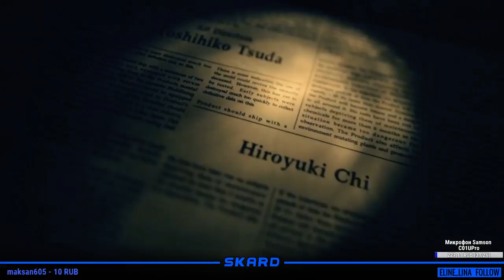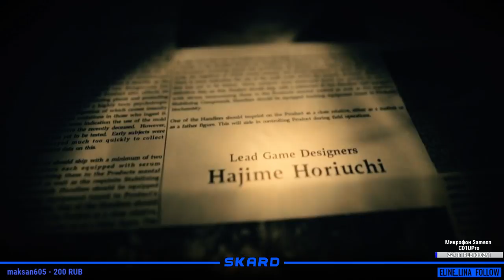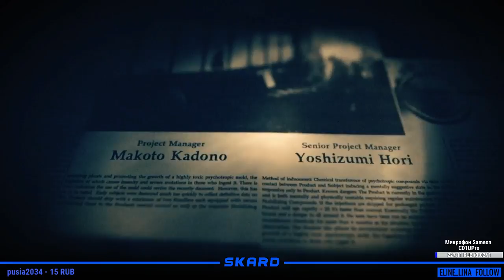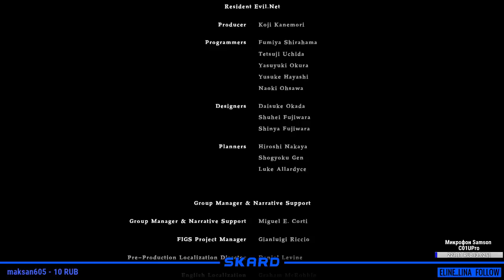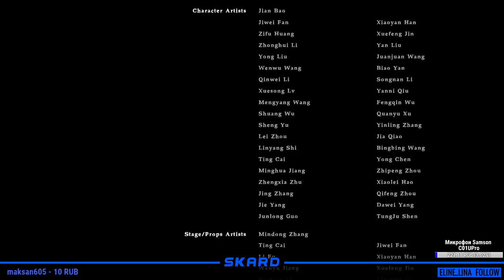RESIDENT EVIL VII - #5 [Стрим]